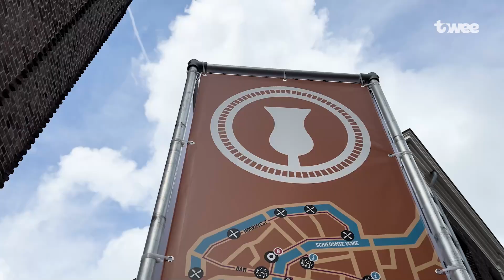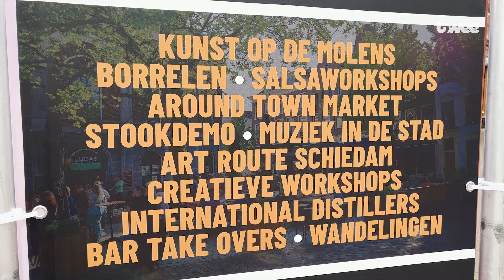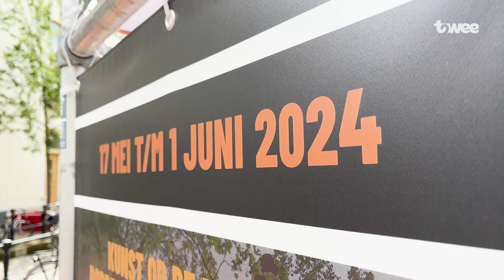IDDF Around Town van start: ‘Het is een ode aan de stad’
Het wordt de aankomende tijd een groot feest in Schiedam, want de derde editie van het International Dutch Distillers Festival (IDDF) gaat dit weekend van start. “Het is een ode aan de stad, er is veel historie en er is van alles te doen in het centrum”, vertelt organisator Floor Koet.